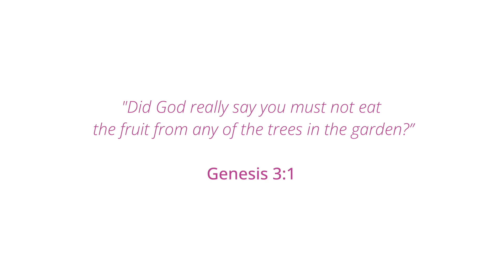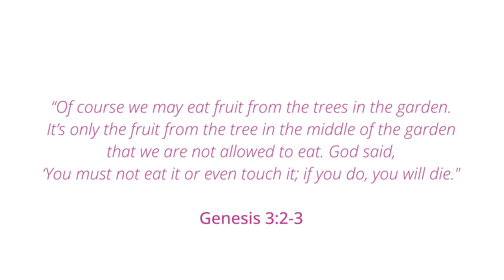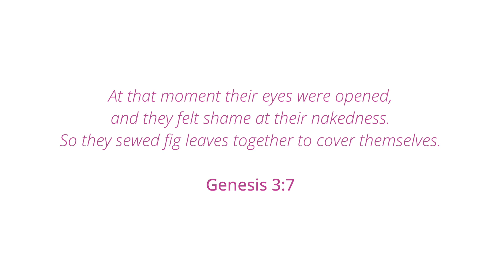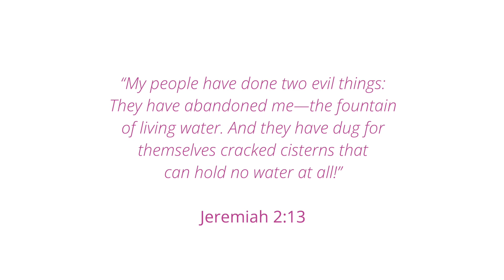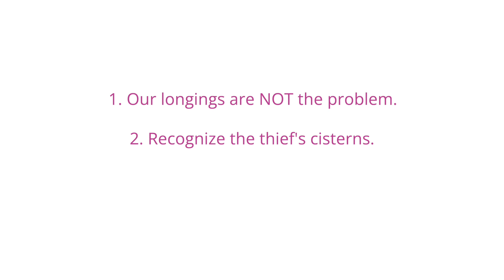2 The Enemy of Fully Alive Discipleship Courses